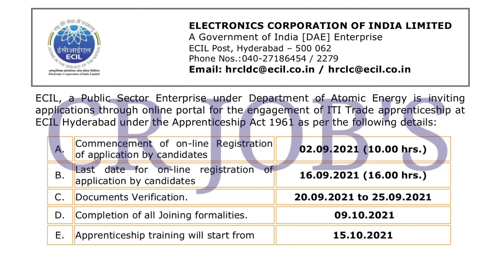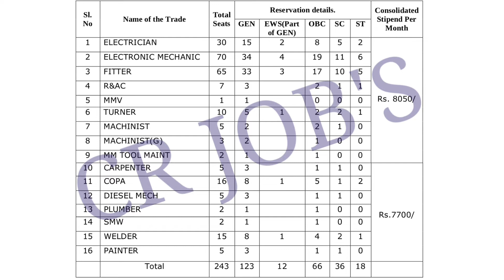ECIL Recruitment 2021 | Electronics Corporation of India Limited Recruitment 2021 | ECIL Apprentice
ecil recruitment 2021 syllabus, ecil apprenticeship 2021, ecil notification 2021, ecil latest notification 2021, ecil, ecil Recruitment